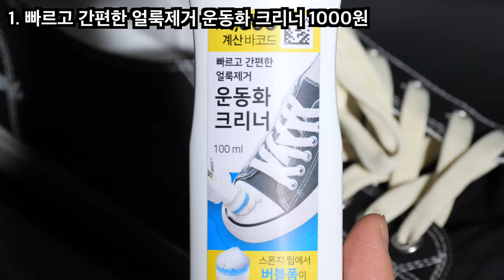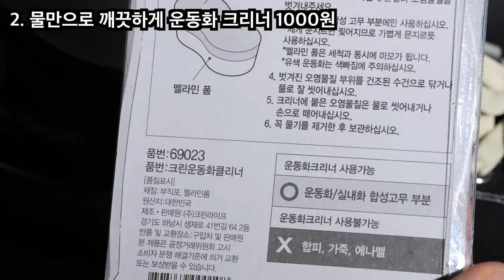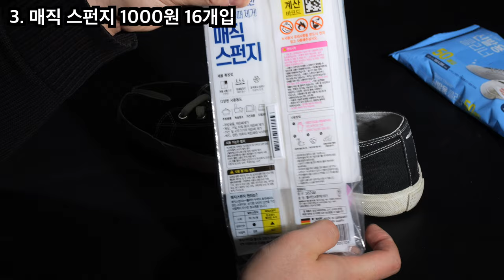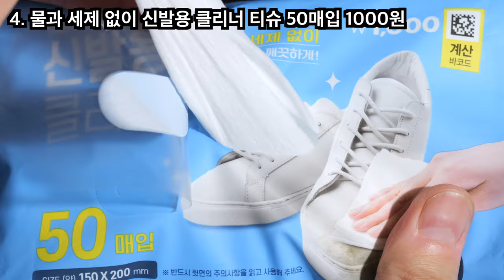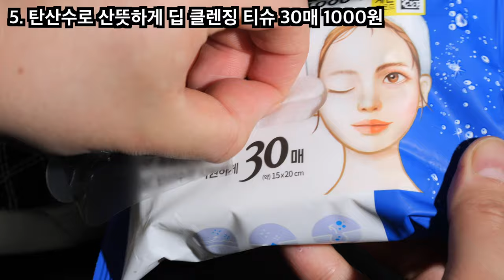Recommend 'Daiso' shoe cleaning items that you must buy when you come to Korea.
In Korea, there's a song called "Let's jump in new shoes."
That's how much I feel good when I wear new shoes.
But shoes get dirty quickly, and it takes at least two to three days if you ask them at the laundry.
There are also possibility for accident you have to throw away your shoes altogether because sometimes they doing wrong way to clean.
What if there was a way to keep your shoes clean with minimal effort?
It's also very cheap.
So today, among the things you can buy at Daiso,
Among the products that are simple to use before and after going out
I'd like to recommend the most effective product for keep mid sole clean

0:00 Intro
0:34  Fast and easy stain removal sneakers cleaner
1:26 Clean sneakers with just water sponge scrubber
2:47 magic sponge
3:39 Cleaner tissue for shoes without water and detergent
4:10 30 sheets of deep cleansing tissue with sparkling water
5:16 my recommend
6:04 Outro

brand : DAISO
model : Fast and easy stain removal sneakers cleaner  1000원
              Clean sneakers with just water sponge scrubber 1000원
              magic sponge  1000원
              Cleaner tissue for shoes without water and detergent 1000원
              30 sheets of deep cleansing tissue with sparkling water 1000원
              Kyle Cox - Anyway - Instrumental Version
              MILANO - Cafe' de Paris